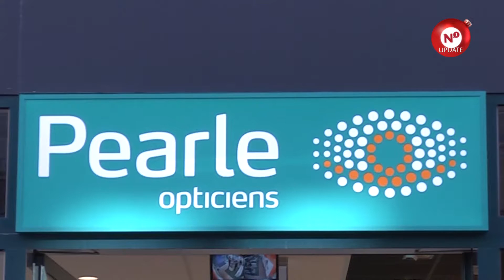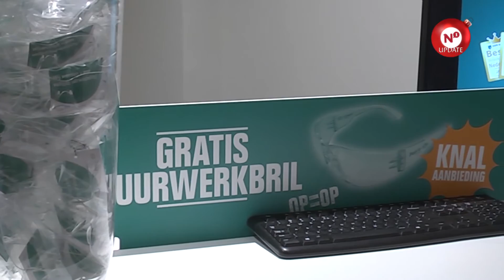Vuurwerkbrillen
Met het einde van het jaar in zicht komt ook de discussie over de gevaren van vuurwerk weer op gang. De eerste vuurwerkslachtoffers zijn inmiddels al weer bekend. Om het letsel aan ogen als gevolg van vuurwerk tegen te gaan, wordt aangeraden om op oudejaarsnacht een vuurwerkbril te dragen.